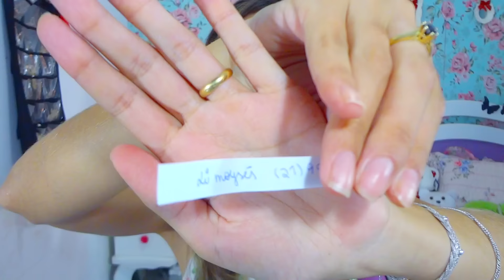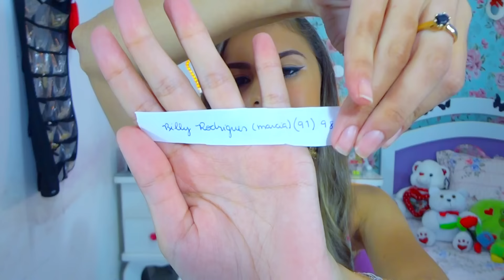LIGANDO PARA LEITORAS! | Especial de 50k ♥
Ooooi princesas! Esse sem dúvidas é um dos vídeos mais cheio de amor e emoção aqui do canal ♥
No domingo eu liguei para algumas leitoras em comemoração aos 50k de inscritos! Liguei para 11, consegui falar com 07 e simplesmente GANHEI O MEU DIA com o tanto de carinho que eu recebi!
Sem dúvidas, foi muito emocionante e gratificante! Além disso, foi um prazer poder alegrar vocês e retribuir assim um pouco do carinho que eu recebo!
Só tenho à agradecer por eu ter leitoras tão lindaaaas como vocês, princesas! Então, mais uma vez: OBRIGADAAAAA ♥
Que venha os 100k, que venham maissss e mais princesas!
AMO VOCÊS s2 s2

• FACEBOOK, TWITTER, INSTAGRAM E SNAPCHAT: /biaanjosblog